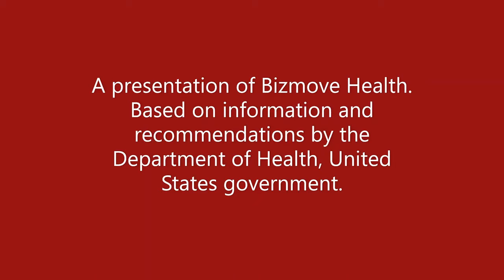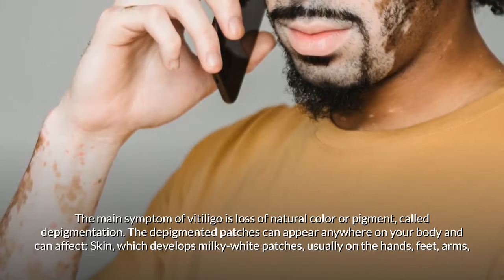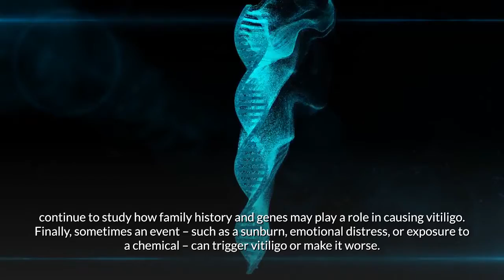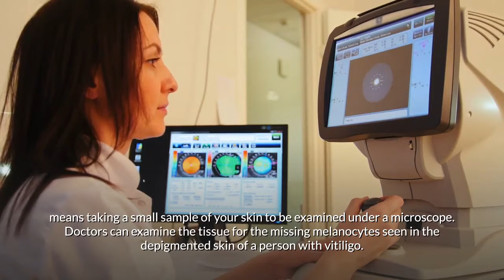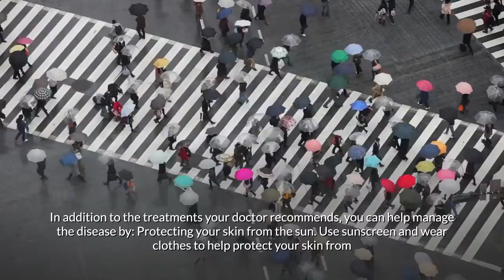Vitiligo | Causes, Symptoms, Treatment | Cure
Discover everything you need to know about Vitiligo | Causes, Symptoms, Treatment | Cure. This video is based on information and recommendations by the Department of Health, United States government.